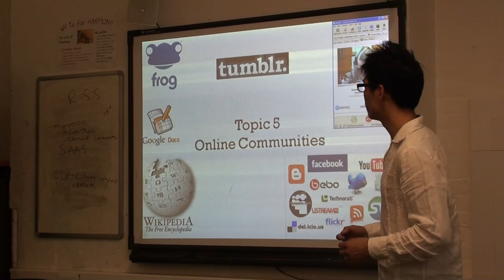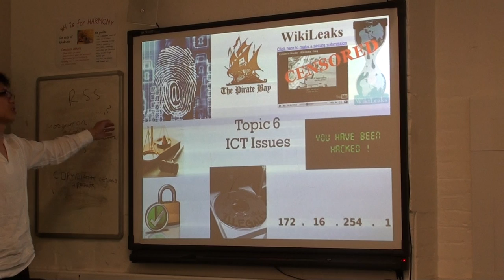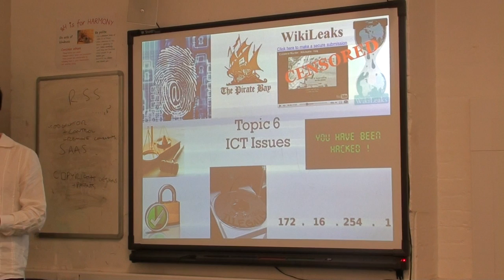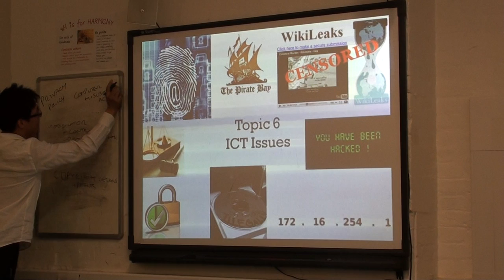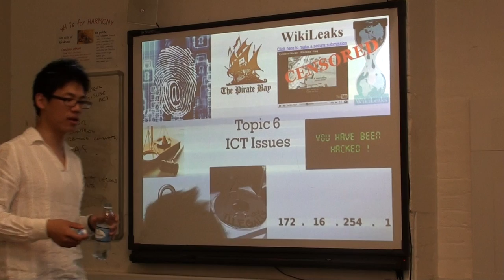ICT GCSE Speed Revision Topics 4-6 Part 2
Speed Revision